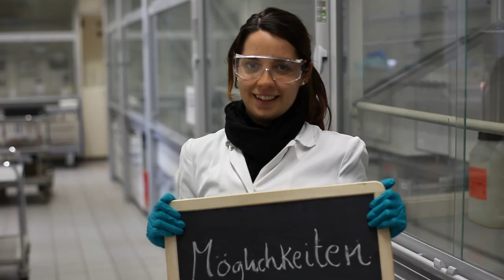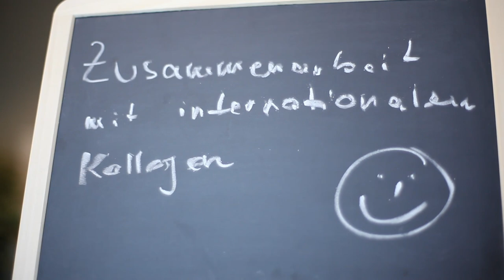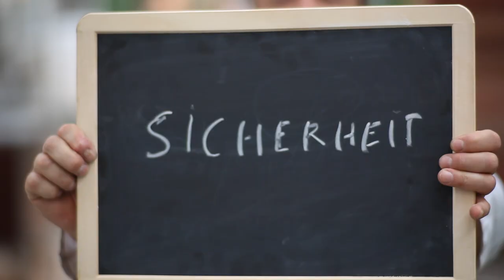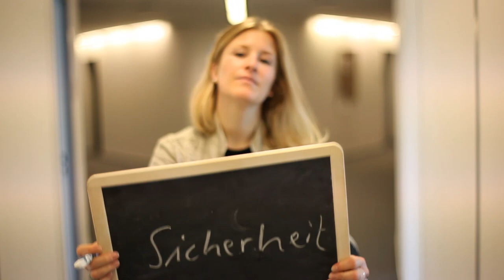Kreidetafeln: Director's Cut - Arbeiten bei Bayer. Für mich bedeutet das...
Warum sollte man bei Bayer arbeiten? Um darauf eine gute Antwort zu finden, stellst Du diese Fragen am besten denen, die es wissen müssen: Bayer-Mitarbeitern. In diesem Fall haben wir das mal für Dich erledigt: Wir haben einige Beschäftigte gefragt, was die Arbeit bei Bayer eigentlich für sie bedeutet.

Insgesamt haben wir während der Dreharbeiten rund 60 Mitarbeiter befragt, die alle spannende Ideen und Gedanken beigesteuert haben, von denen es nicht alle in den ersten Film ( mit 36 Mitarbeitern) schaffen konnten.
Der „Directors Cut" zeigt alle Antworten -- und dazu noch einige Outtakes, die verdeutlichen, wie viel Spaß die Bayer-Mitarbeiter an einer solchen Videoproduktion haben können. Viel Vergnügen und ein herzliches Dankeschön an alle Mitarbeiter, die an diesem Film mitgewirkt haben!